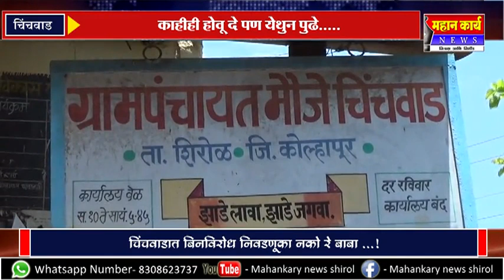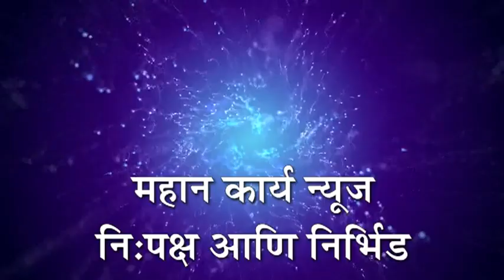काहीही होवू दे पण येथुन पुढे, चिंचवाडात बिनविरोध निवडणूका नको रे बाबा ...!